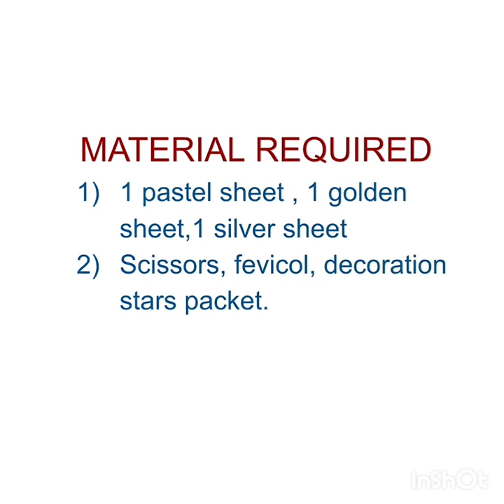DIWALI HANDICRAFT | ROCKET | CLASS III